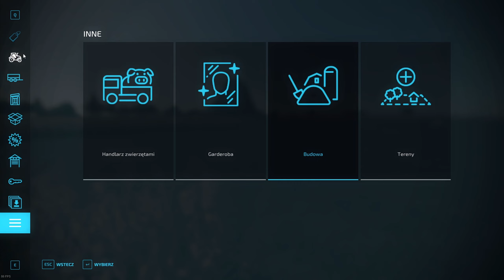👷‍♂️Testerzy macherzy🛠 | Wielki test pojazdów! | 🚜Farming Simulator 22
🔔 Wciśnij aby nie ominęły cię żadne filmy
👍  Zostaw Łapkę , bo warto !

▱ ▰ ▱ ▰ ▱  Nazwy modów  ▱ ▰ ▱ ▰ ▱

1. BMW X7 M50i
2. Ferrari 488 GTB
3. Lizard Lz 150
4. Husqvarna Enduro pack
5. Lizard Congutio P50

▱ ▰ ▱ ▰ ▱  Informacje ▱ ▰ ▱ ▰ ▱

▰ ▱ ▰ ▱ ▰ ▱  Sprzęt ▱ ▰ ▱ ▰ ▱ ▰
Karta graficzna: Gigabite RTX 2070s
Procesor : AMD Ryzen 7 2700x
Monitor : msi Optix G24 Series Cured Gaming Monitor